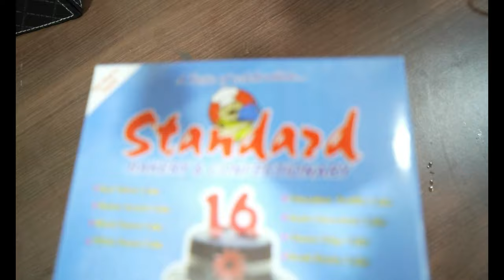FREINDSHIP DAY PAR BENQ 4K MONITOR WAH !!!!!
BENQ 2870U 4K LED

VLOGGING CAMERA